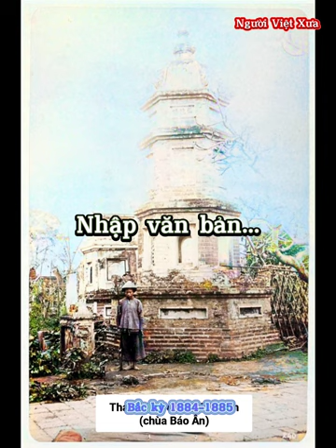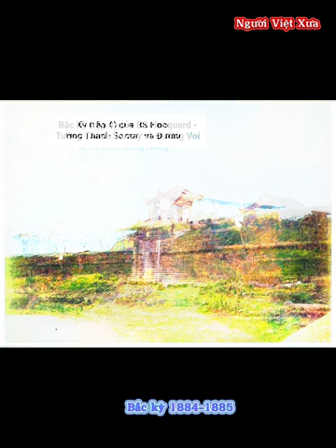Phần 4 - Hình ảnh Bắc Kỳ hơn 100 năm trước !